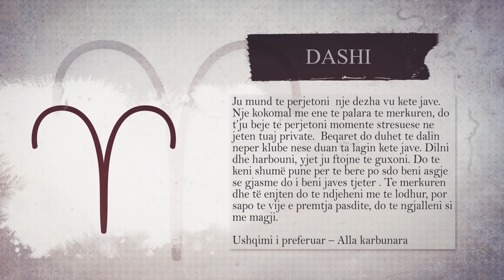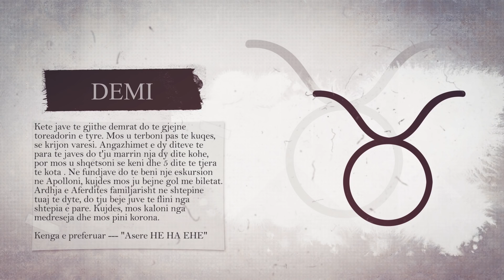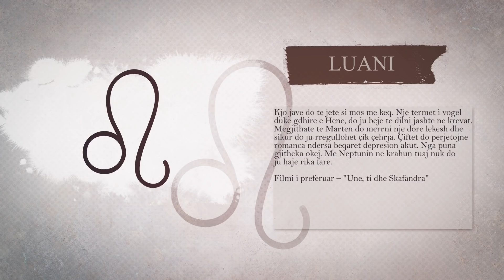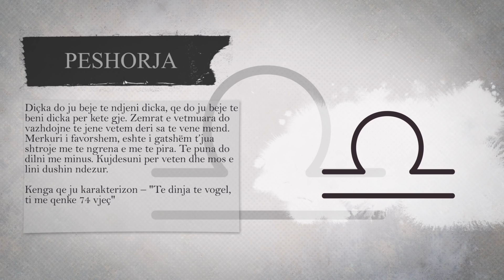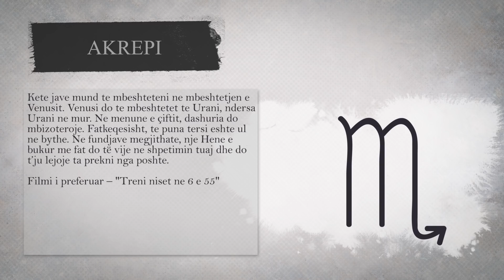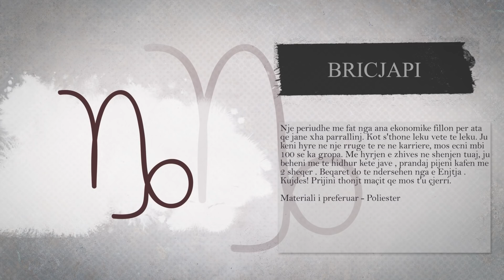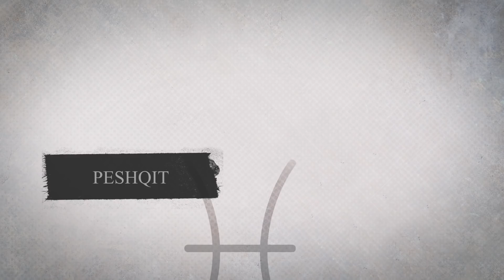Horoskopi Javor 9 | NGOP.TV